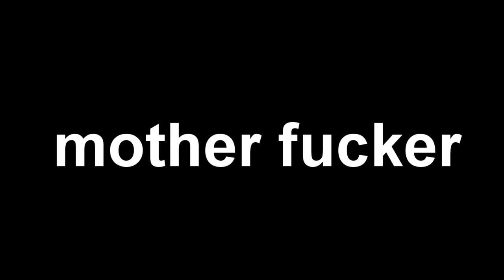ماين كرافت : وليت مندير بريزلي بريدج (ماشي autoclicker)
Minecraft Maroc : slipper kaydir breezily and moonwalk bridge
سلاسل القناة :
كستن ماب
حرب السماء
حرب السرير
مودات ماين كرافتية
Slipper minecraft
slipper skywars
slipper bedwars
slipper eggwars
slipperhypixel
slippercubecraft
breezily and moonwalk bridge